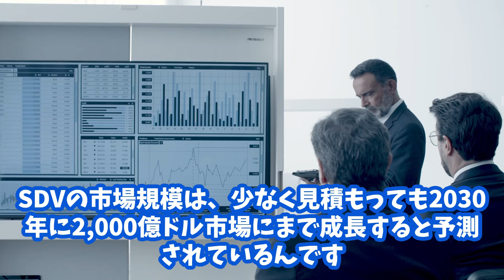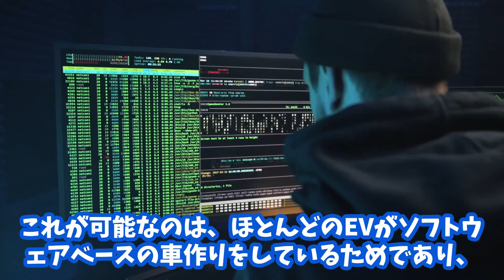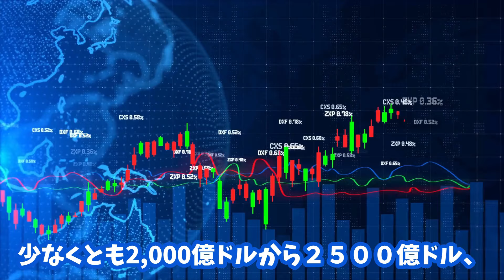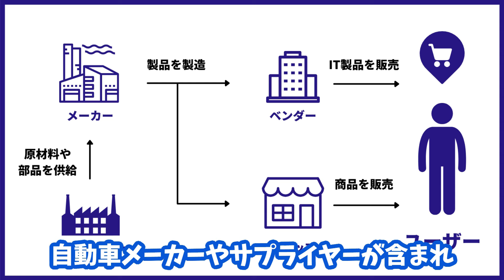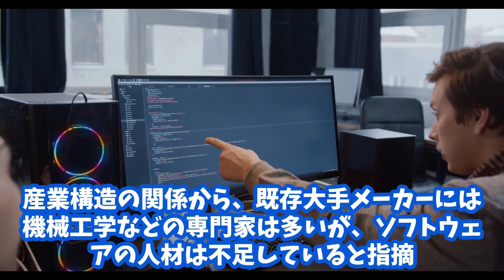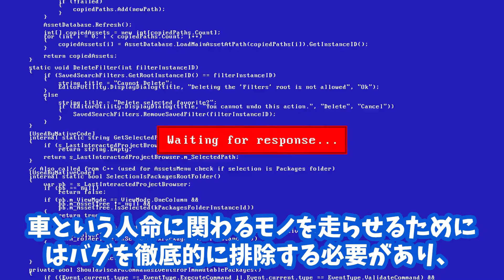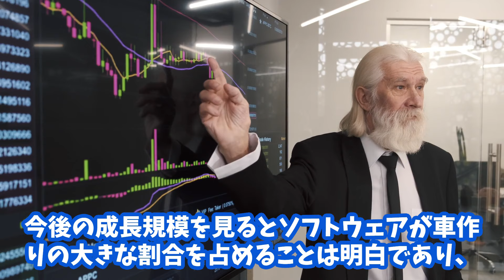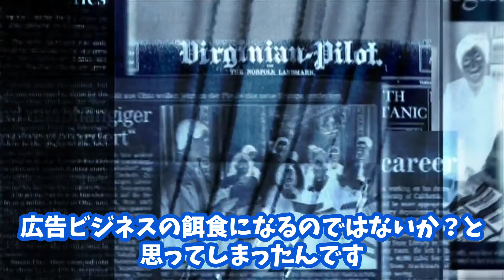自動車を一変するSDV！EVはただの序章…真の目的はSDVにあった！急加速するSDV市場！EVシフト｜電気自動車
今回はEV、電気自動車普及の本当の目的が明らかに・・・

実はEV、電気自動車は脱炭素は名ばかりで自動車のデバイス化、SDV化が

真の目的であったを紹介していきます

EV、電気自動車と言うと動くスマホとして知られていますが、実はその

先があり、それこそが今回紹介するSDV（ソフトウェア定義車両化）そ存

在だったんです

SDVと言うと分かりにくいかも知れませんが、簡単に言うと完全に繋がっ

た自動車と言うことで、常にネットに繋がった自動車を指し、SDVのため

には当然自動車専用のOSが必須となり、現在のGAFAMのようなプラット

フォームを独占をテスラやBYDが狙っており、逆に既存大手自動車メーカ

ーにはOSの開発が出来ないと考えられているんです

つまり、SDV化により自動車つくりの根本が変ってしまいこのSDVは既存

の自動車メーカーを全て駆逐する、可能性が非常に高くなってくるんです

今回はSDVがもたらす近未来とその危険性について深掘りしていきます

【おススメ時事ネタ動画】

【緊急事態】汚染水の裏に隠された事実が露呈！

中国EVシフトの末路がヤバい！国民の犠牲で成り立つ

極寒でバレた欧州の嘘！EV被害が多発するはずが…

洗車　手洗い洗車　EV EVシフト　中国EV　トヨタ　BYD　SDV　トヨタ
tesla　テスラ　ソフトウェア定義車両　OS　エヌビディア　中国EV